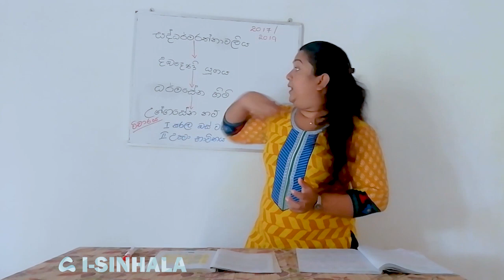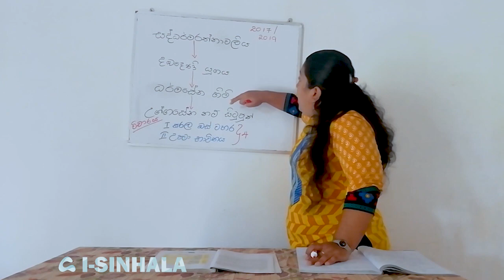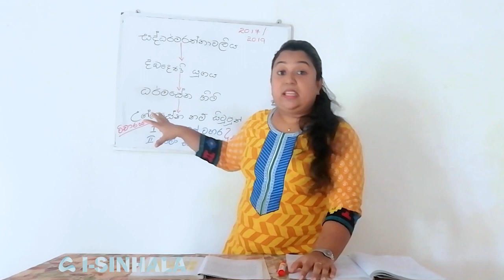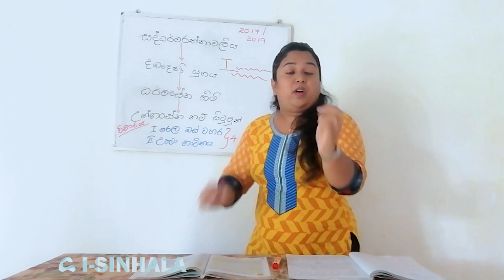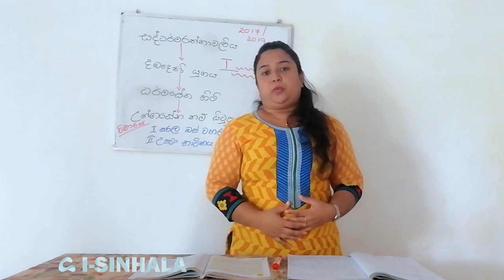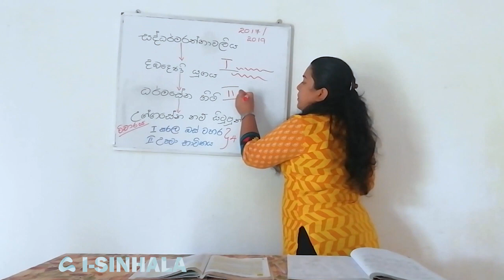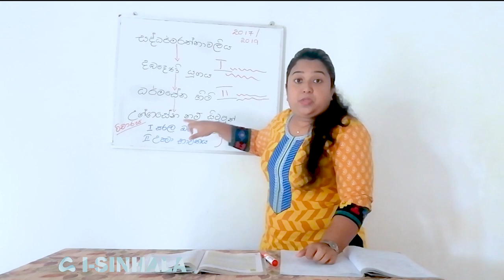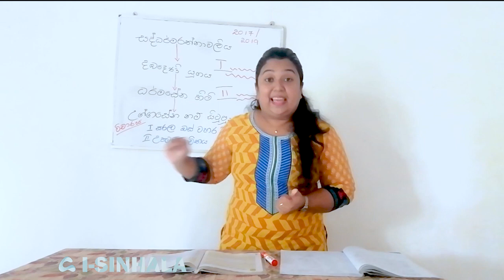Uggasena katha wasthuva (සද්ධර්මරත්නාවලිය) Vichara Liweema#6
1.උග්ගසේන වහන්සේ ගේ කතා වස්තුව සැකෙවින්
2.සද්ධර්මරත්නාවලියේ භාෂා භාවිතයේ විශේෂතා
3.ධර්මසේන හිමියන් සරල භාෂා භාවිතය
4.උපමාලංකරණ භාවිතය
5.සද්ධර්මරත්නාවලියේ භාෂා භාවිතයේ සුවිශිෂ්ට බව ප්‍රකට වන බව ඔප්පු කිරීම